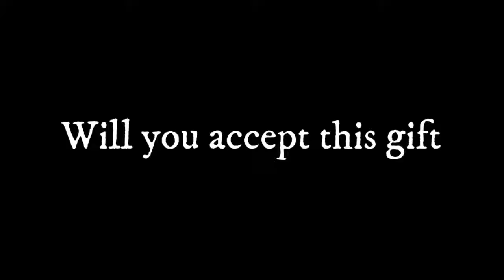Goodbye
They are now yours